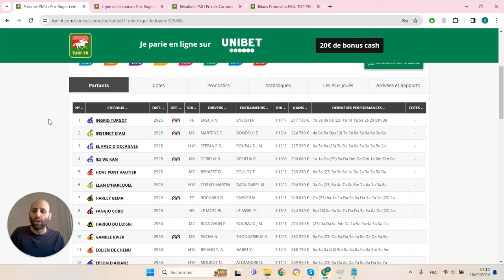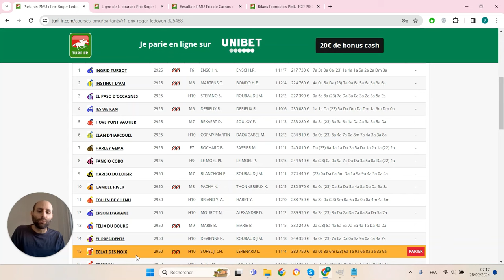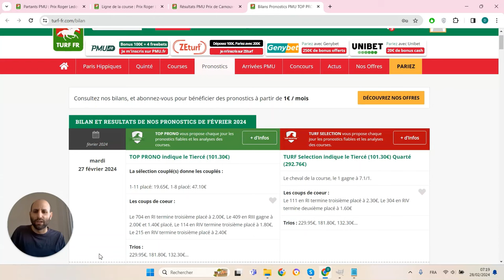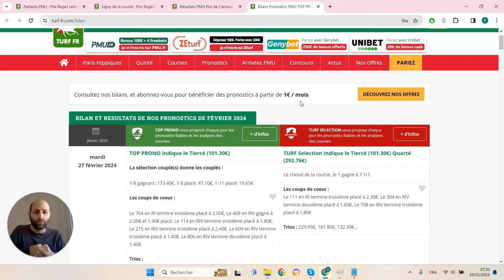PRONOSTICS PMU GRATUIT DE LA MINUTE QUINTE+ DU JOUR JEUDI 29 FÉVRIER 2024 #325488